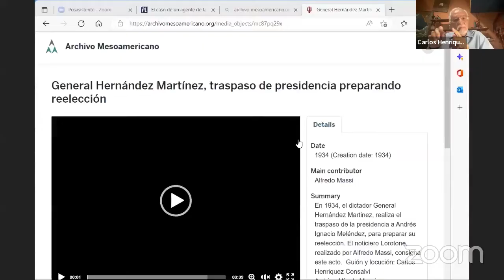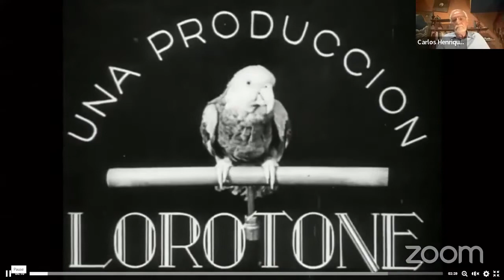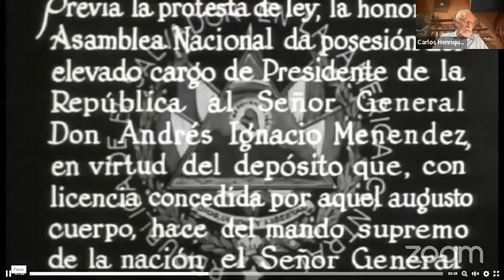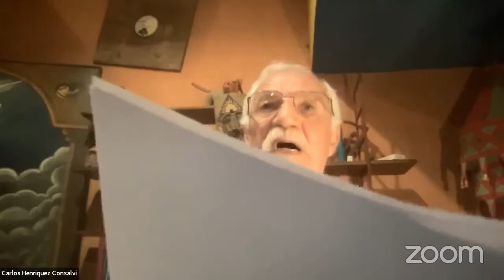Seminario de historia de cine centroamericano - El Salvador, Carlos Henriquez Consalvi